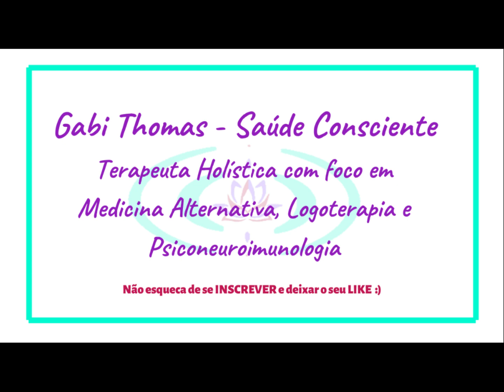📌 Eles amam suas amantes?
Quantas vezes a gente não se questiona, não é mesmo?
"Se ele/a me traiu ele/a DEVE amar a/o amantes." A gente pensa isso e se sente pior ainda.

Mas e aí... eles/as amam mesmo suas/seus amantes?

É sobre isso que eu falo nesse vídeo, e o que precisamos fazer para não nos afundarmos nessa dor.

Tamo junto amigos. Força!

Um beijinho,
De empata para empatas,

Gabi Thomas.
Terapeuta Holística com foco em Psiconeuroimunologia, Logoterapia e Medicina Preventiva. Certificada nacionalmente nos EUA pela Associação Americana de Medicina Alternativa, Instituto de Nutrição Integrada, Instituto dos Estudos da Saúde e Ciência Suprema QiGong.

Se vc quiser contribuir com o meu trabalho com a sua doação, visite:

CRÉDITOS:

Editing Program: Wondershare Filmora X
Pictures by Canvas